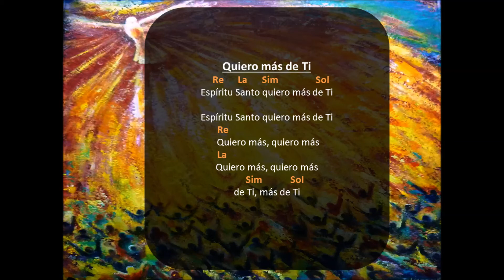QUIERO MAS DE TI - EDDY PÉREZ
Jóvenes carismáticos!! Siguiendo con nuestra secuencia de preparación fuegodepentecostes esta vez les presentamos nuestro 7mo videoclip dedicado al Espíritu Santo. Esta canción se llama QUIERO MÁS DE TI y es una composición de nuestro hermano Eddy Pérez, cantautor católico carismático peruano quien pertenece a la Comunidad La Visitación de la Diócesis de Lima. En esta canción pedimos más Espíritu Santo ya que nunca será suficiente… siempre querremos más y más de Él para vivir en un continuo Pentecostés!!
Al final del videoclip como los anteriores hemos incluido las notas musicales para que puedas fácilmente aprenderlas y utilizar esta canción en tu oración personal y las asambleas de tu grupo de oración y comunidad.
Ver menos